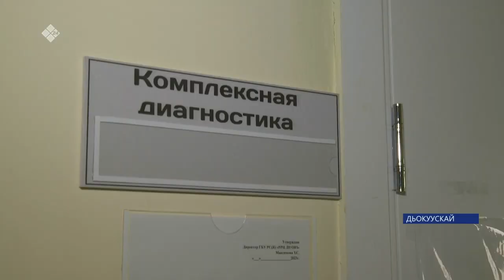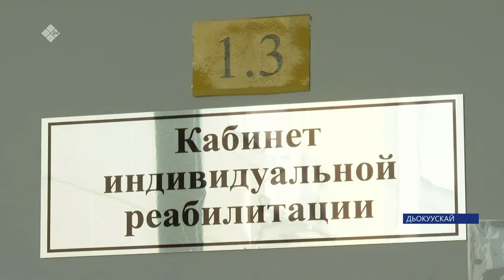Дьокуускай куоракка республикатааҕы реабилатициялыыр киин үлэлиир